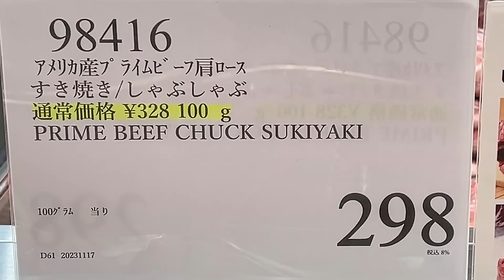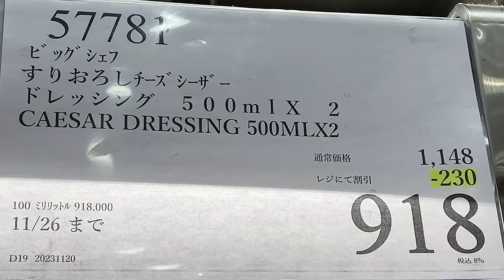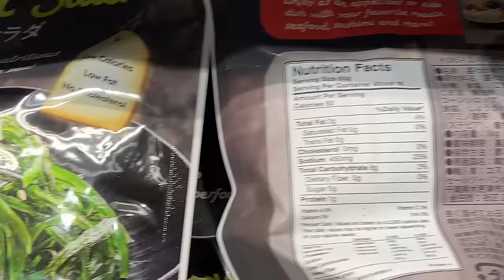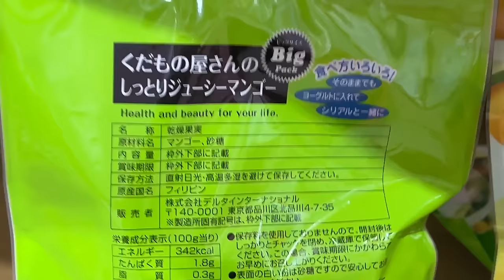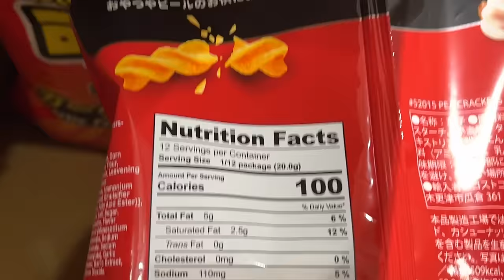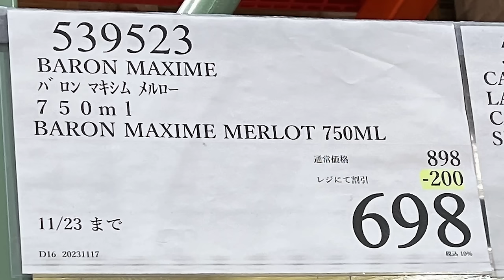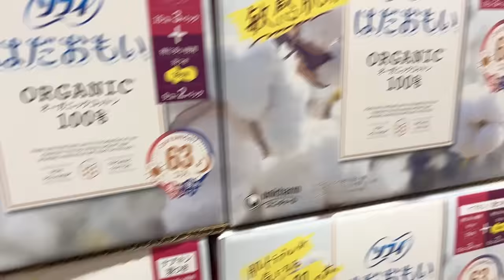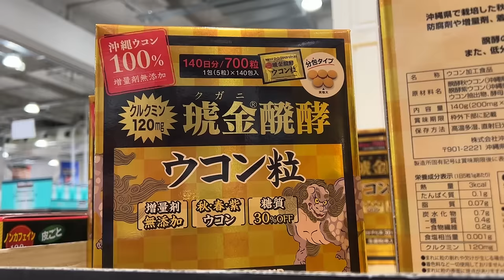【コストコセール情報】11月4週目-平日-前編 食品 生活用品 パン 肉 お菓子 キャンプ キッチン おすすめ 最新 クーポン 購入品